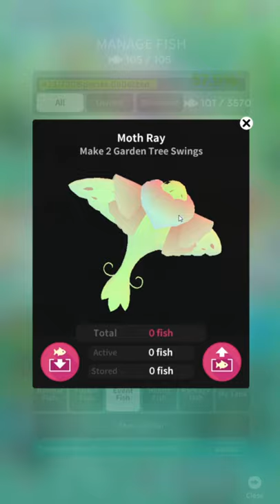Tap Tap Fish Abyssrium: Spring In The Woods Event Guide & Fish Review | All Hidden Fish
Yes, AbyssRium Spring In The Woods event is here, here's all the fish unlocks etc
🕒Chapters🕙